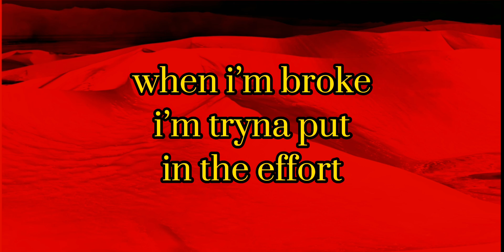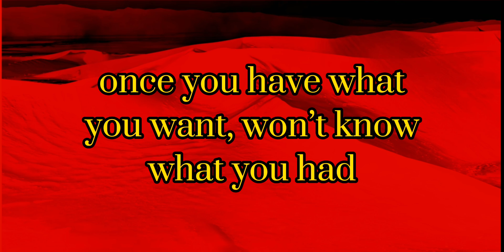DESERT COFFIN (LYRIC VIDEO)